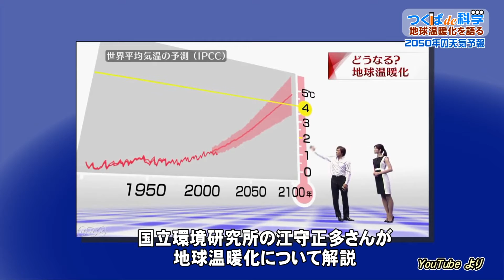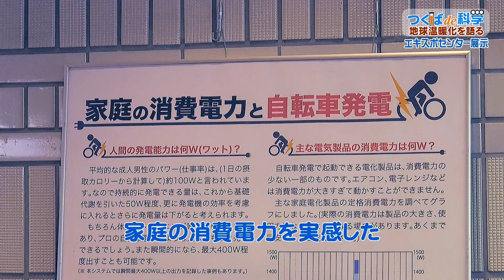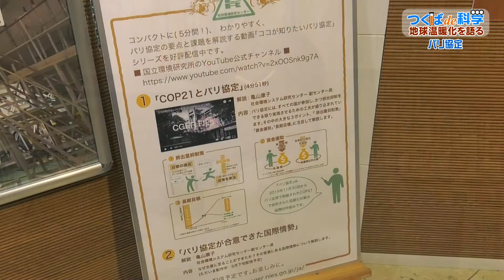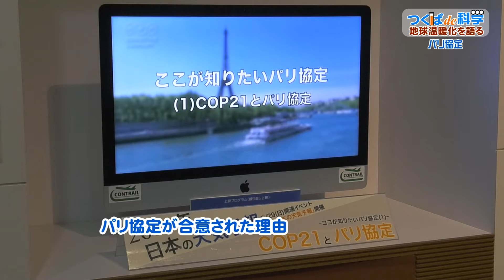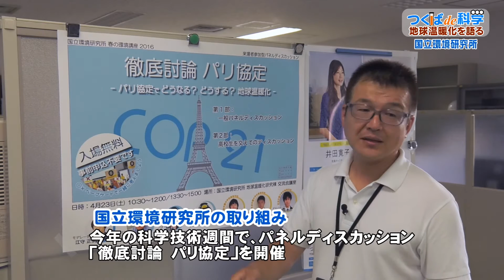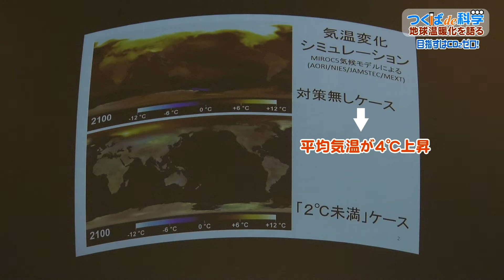トークセッション 2050年の天気予報(14分)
2016年5月29日（日）つくば市吾妻のつくばエキスポセンターで、気象キャスター井田寛子さんと国立環境研究所の江守正多さんによるトークセッション「2050年の天気予報」が行われました。
放送日　2016年6月20日～7月3日　つくばde科学